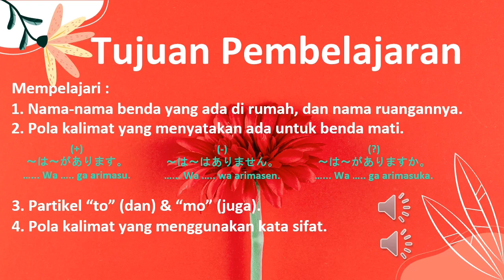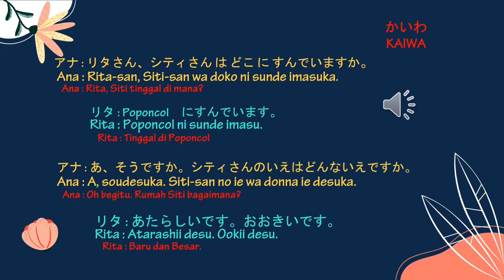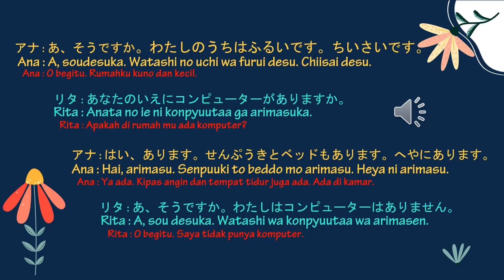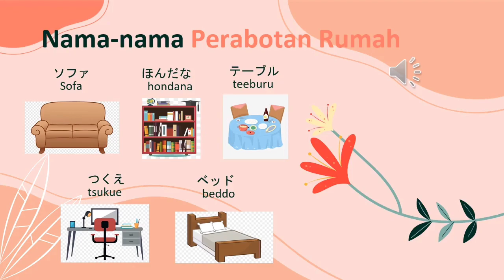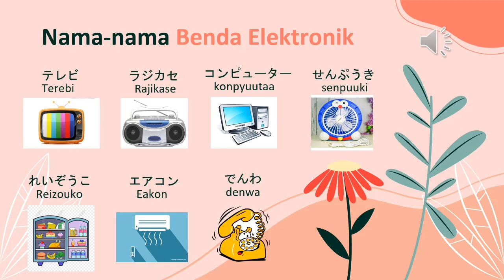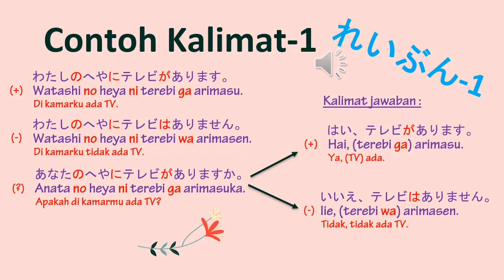Uchi (~ga arimasu) Menyatakan ADA untuk benda mati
Dalam bahasa Jepang untuk menyatakan keberadaan benda dikelompokkan atas benda mati dan benda hidup. Pada video ini menjelaskan keberadaan untuk benda mati (~ga arimasu, ga arimasen, dan ~ga arimasuka. Selain itu kita juga belajar mengenal perlawanan kata sifat.
Sumber : BAB 21 & 22 BUKU SAKURA 2